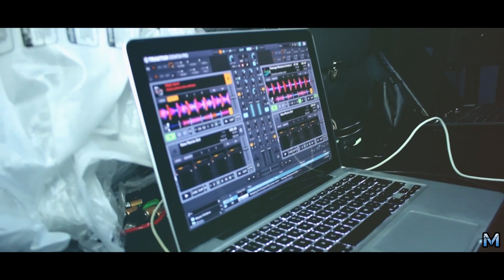DJ SET - DJ Dave Terenzi ( MONDOTEKDONO )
DJ SET - DEEP-HOUSE DJ DAVE TERENZI ( DAVIDE TERENZI )